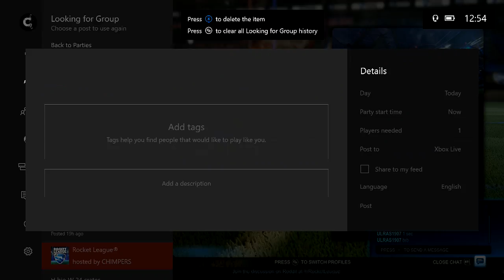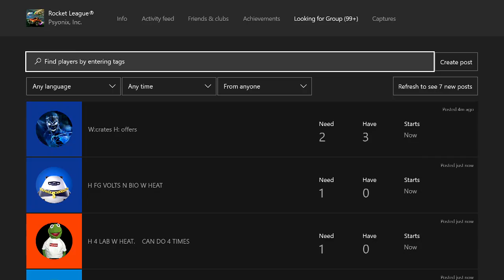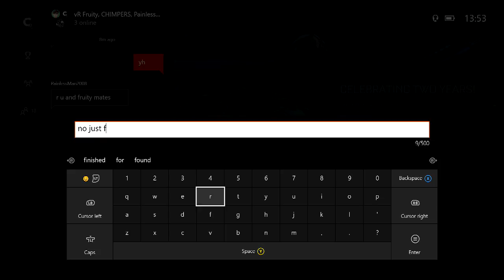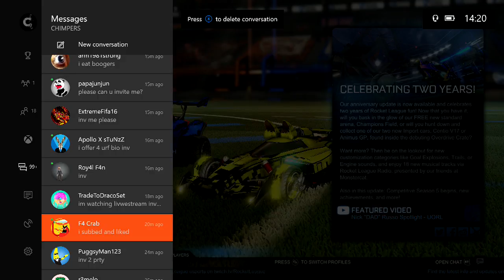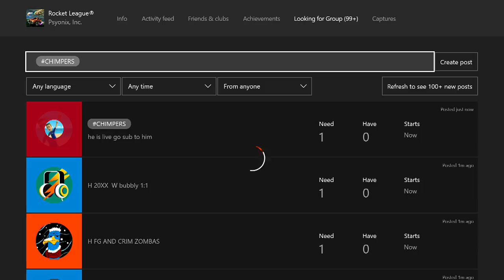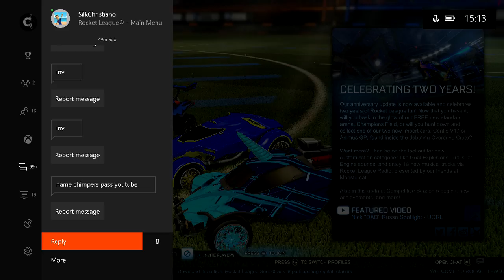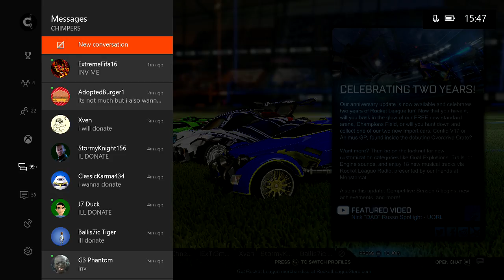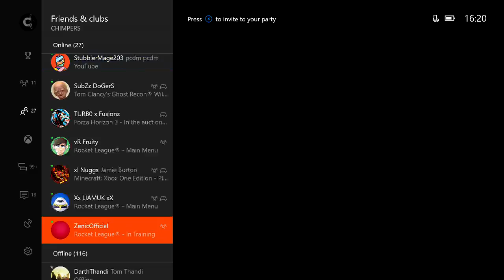Rocket league Giveaway every 5 subs!! Sub games and more!!